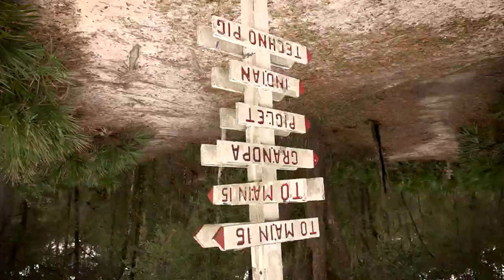Virtual Visits: Wilderness Park Off Road Trails System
This popular single-track woods trail has a natural surface and shady canopy. The 20-mile main trail and 15 miles of side trails traverse the Trout Creek, Morris Bridge and Flatwoods areas.